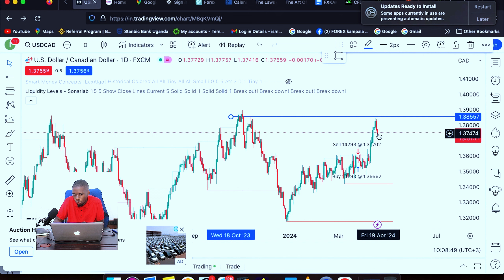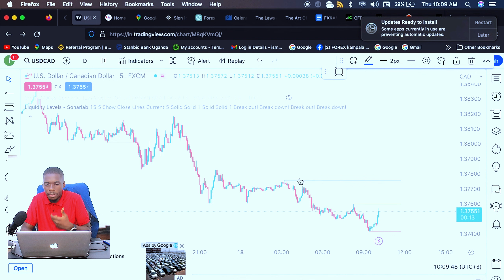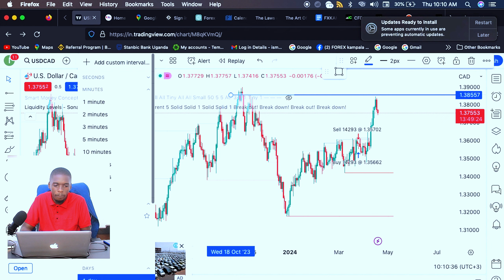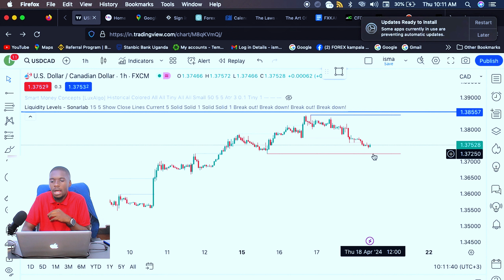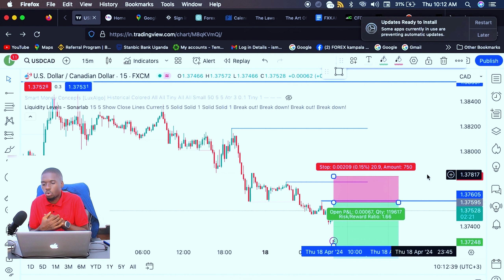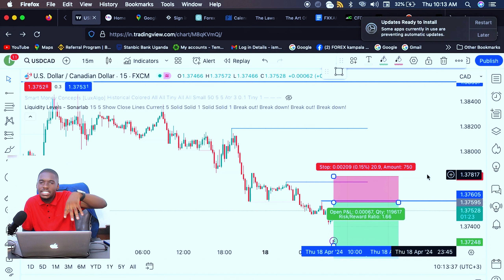Multiple timeframe analysis in forex trading luganda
In this enlightening video, we delve into the art of multiple time frame analysis in Forex trading, unlocking the secrets to maximizing profits and achieving trading success. Multiple time frame analysis is a powerful technique that allows traders to gain a comprehensive understanding of market dynamics by analyzing price movements across different time frames.

Join us as we explore the intricacies of multiple time frame analysis and demonstrate how it can be used to identify high-probability trading opportunities, optimize entry and exit points, and manage risk effectively. Whether you're a seasoned trader or just starting out, this video offers invaluable insights and practical tips to take your trading to the next level.

Discover how to integrate multiple time frame analysis into your trading strategy and gain a competitive edge in the Forex market. Don't miss out on this opportunity to unlock the full potential of your trading endeavors and maximize your profits. Watch now and embark on a journey towards greater trading success!